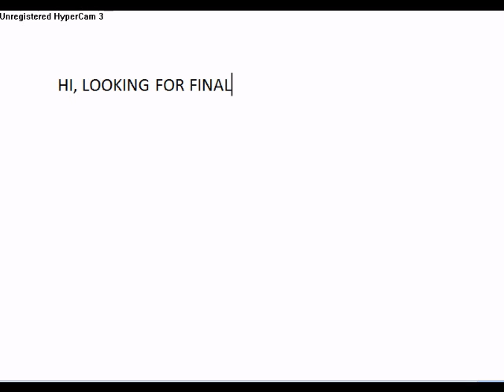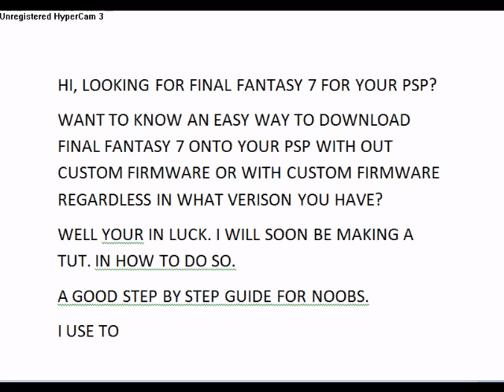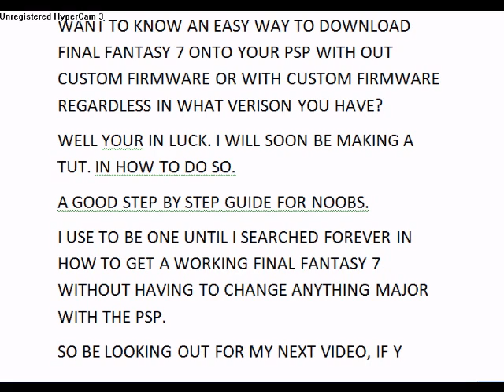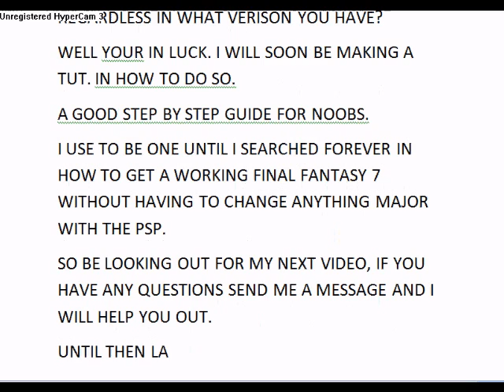Final Fantasy 7 PSP best way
intro for my tut that will be posted soon